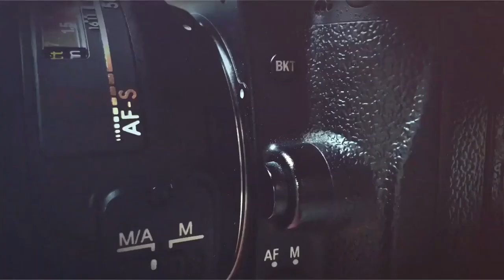USAME (ROLANDO RUIZ VIDEO OFICIALl)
ROLANDO RUIZ  USAME